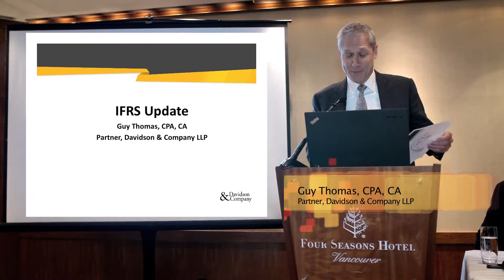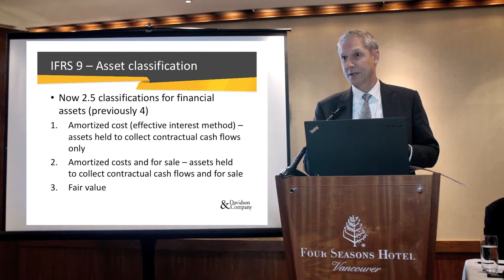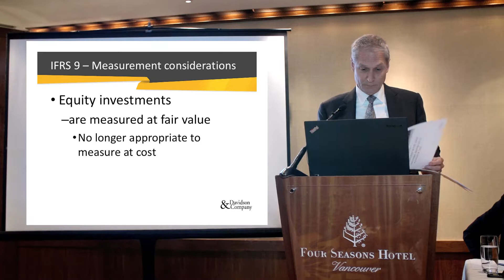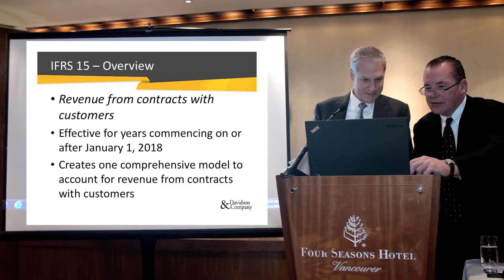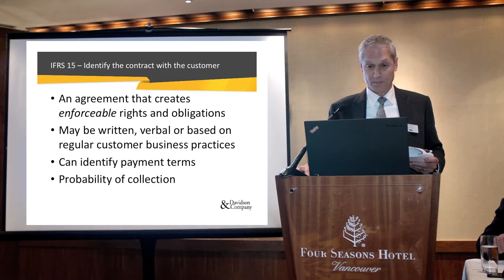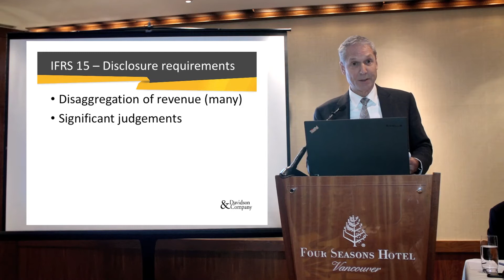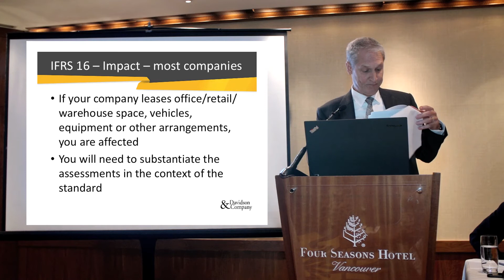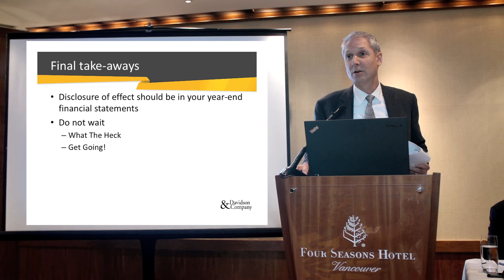IFRS Update 2017 | Guy Thomas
Davidson & Company is one of the top accounting firms in Vancouver BC Canada. Watch informative and educational videos on: taxes, audits, and everything to do with accounting. Watch what it's like to be a part of the Davidson & Company family.

Don't forget to tune-in to the Ask Bahar episodes to learn more about accounting